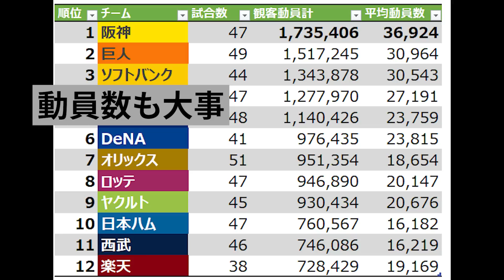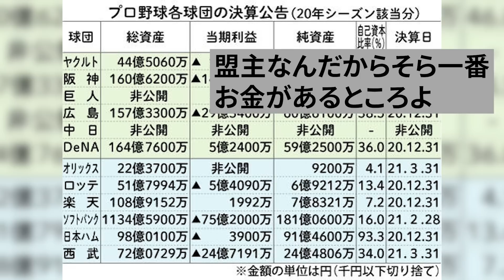【野球】巨人が球界の盟主から転落した結果ｗｗｗ【反応集】【1分動画】【なんJ反応】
音楽

声 VOICEVOX

2chスレ 5chスレ 今回はかつて球界の盟主と呼ばれた巨人がFA選手を一人も取れなかったことに対して巻起こったプロ野球ファンの声を集めました

当チャンネルの動画は誹謗中傷を目的として制作しておりません。 何かございましたらコメント欄にてお知らせいただければ迅速に対処、又は、削除致します。

声 VOICEVOX